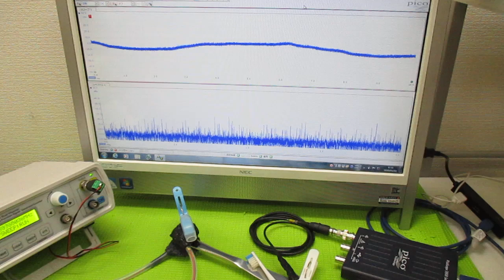超音波プローブの発振制御による表面検査実験 ultrasonic-labo